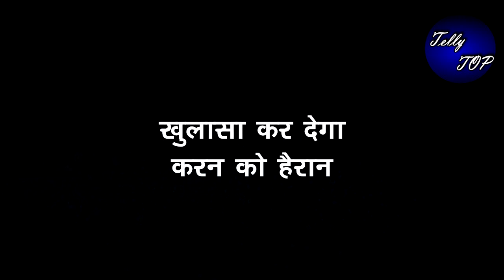KUNDALI BHAGYA || ये खुलासा कर देगा करन को हैरान, सबसे बड़ा सच आएगा सामने